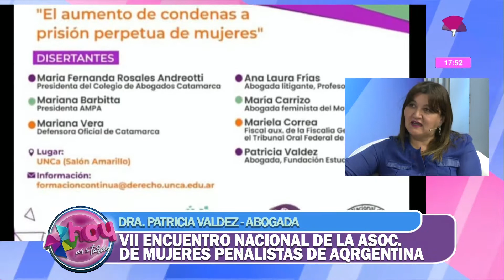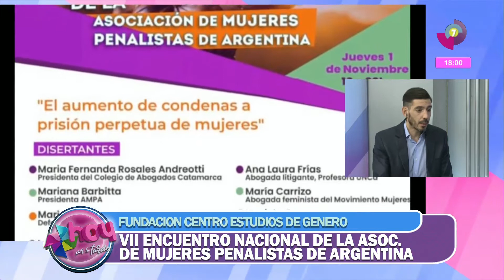14-11-18 - FUND. CTRO. ESTUDIOS DE GENERO - VII ENCUENTRO NAC. DE MUJERES PENALISTAS